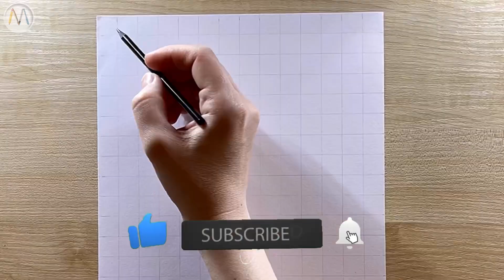Как нарисовать футболиста легко / Мохамед Салах / Ливерпуль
Сегодня рисуем Мохамед Салах - футболиста ФК Ливерпуль поэтапно!
Будем рисовать простым карандашом.
Смотри видео урок по рисованию:
сначала берем лист бумаги и чертим сетку по 1,5 см, с помощью длинной линейки;
стираем сетку;
наводим акценты и тени!
И либо дарим рисунок или вешаем у себя на стену, просто как личное творение искусства!